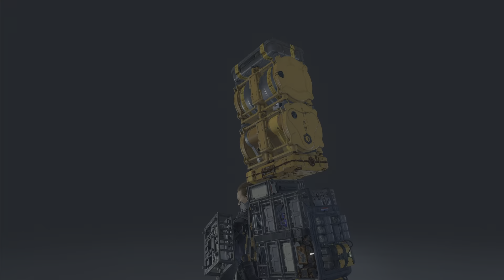Death Stranding Part 57